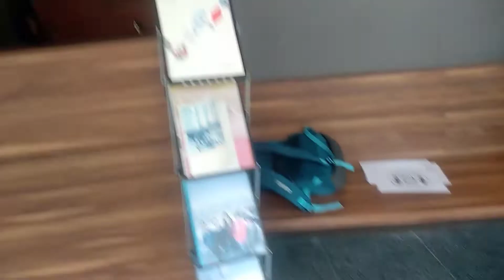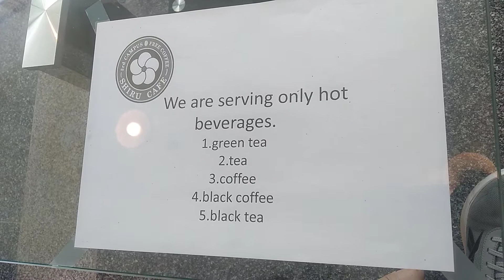SHIRU CAFE Inside IIT HYDERABAD Campus | Free Service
iit hyderabad
iith
shiru cafe
dining iith
iit hyderabad m tech
iithyd
iith dining
iit hyderabad address
iit hyderabad data science
iit hyderabad courses
iit hyderabad artificial intelligence
iit hyderabad mdes
iith phd
iith recruitment
iith hyderabad
iit hyderabad biotechnology
iith physics
iith design
iit hyderabad online courses
iith ai
iith cse
iith intranet
ai iith
iith m tech
iit hyderabad mathematics
iith hostel
iit hyderabad rankings
iit hyderabad hostels
iit hyderabad m tech data science
classroom iit hyderabad
iit hyderabad m tech without gate